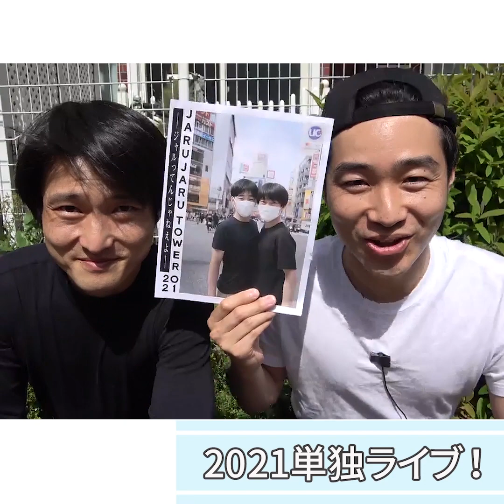コメント読む奴〜2021年3月編〜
コメントを読む奴は今後、毎月発表して行きます！
更新は撮影の関係で固定の曜日ではありませんが
必ずアップしますのでどうぞよろしくお願い致します！

いいね１位の方、後藤賞・福徳賞の方
からご応募ください！
確認後お送り致します！

▼コメント読む奴で紹介した動画▼